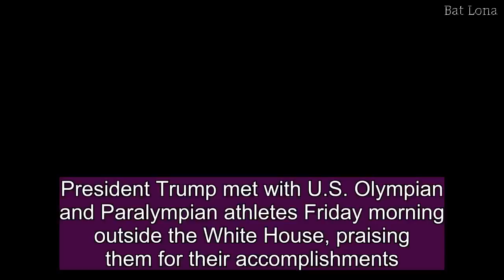Trump greets U.S. Olympian, Paralympian athletes, with some big names noticeably absent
President Trump met with U.S. Olympian and Paralympian athletes Friday morning outside the White House, praising them for their accomplishments. Dozens of athletes sported their athletic jerseys and medals outside the White House, as Mr. Trump — accompanied by Vice President Mike Pence — called them "total winners."But some of the biggest names in the 2018 Winter Olympics weren't there. Snowboarder Chloe Kim, ski racer Lindsey Vonn, and figure skater Adam Rippon, among others, were noticeably absent. Rippon had said months ago he didn't intend to visit Mr. Trump's White House.In his remarks, Mr. Trump noted the success of the Olympics in South Korea, and the progress made in North Korea. He even joked that the athletes could help him negotiate, as the U.S. aims for denuclearization in North Korea. Mr. Trump expressed hope that "all people of Korea can live in harmony prosperity and peace," and said he will be meeting with North Korean leader Kim Jong Un "in the coming weeks.""A lot of good things are happening over there, literally as we speak," Mr. Trump said.The U.S. won 59 medals in the 2018 Winter Olympics.Mr. Trump has taken some credit for the success of the Winter Olympics in South Korea in the past. "Well, I'll tell you we did a great job with the Olympics," Mr. Trump said at a Pennsylvania rally in March. "President Moon said without Donald Trump the Olympics would have been a total failure. It's true."